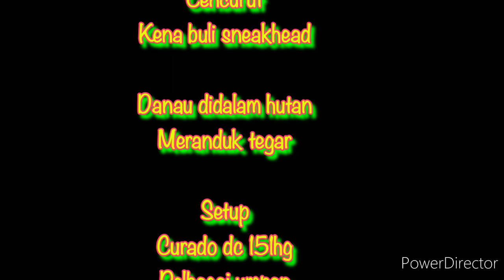SAIZIDAMAN DIBULI SNEAKHEAD @Softplastik dibaham habis @Drag shimano curado dc muntah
HOBI MAHAL

DIBULI HARUAN MEGA MENJELANG PETANG...
kumpaw melanda...

setup padu curado dc 151hg
lure toman,jumpfrog

gratissssss.